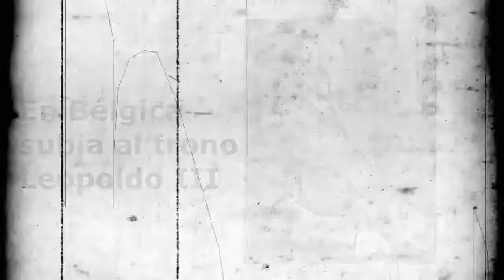Saul Isassi 2014 - 80 años